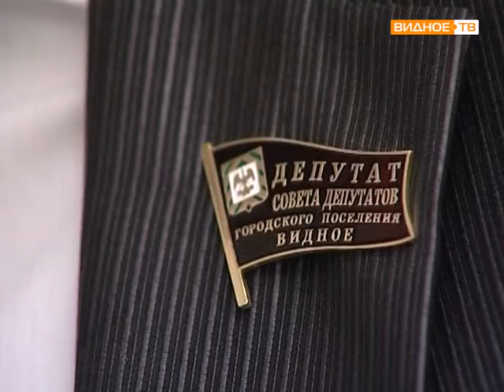Заседание Совета депутатов городского поселения Видное